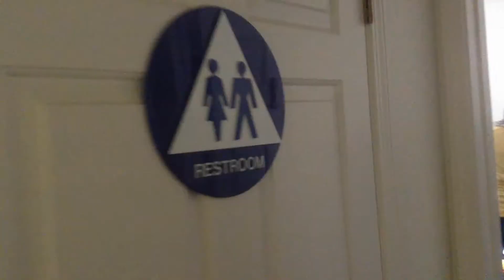Sisterhood of Grace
Chaplain gets a tour of  Sisterhood of Grace.